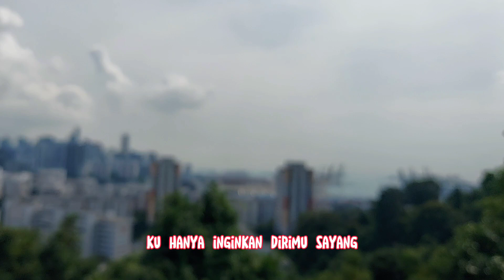RASA CINTA || APRILIAN feat FANY ZEE || LYRICS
PENYANYI.    : APRILIAN feat FANY ZEE

LYRICS RASA CINTA

Aku tertawan indah wajahmu
 Tersenyum meruntuhkan egoku
Ku hanya inginkan dirimu sayang
Di sampingmu ku merasa tenang

Kepadamu si pemilik hati
 Tempat diriku sandarkan diri
 Tak sanggup bila kehilanganmu
 Bawa ku kemana pun kau mau
Bawa ku kemanapun kau mau

Reff :

 Dengarlah wahai pujaan hati
 Dirimu sungguh sangat berarti
Meski jarang terucap lisanku
Betapa aku mencintaimu

Begitupun adanya diriku
Yang sangat menyayangi dirimu
Setialah  wahai kekasih
Jadikan kisah kita abadi
Setialah wahai kekasih
 Jadikanlah kisah kita abadi